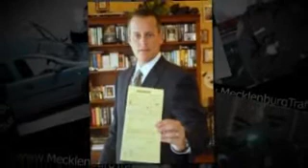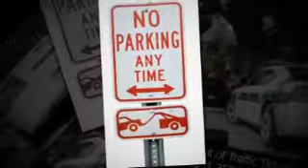Gaston County Traffic Ticket Lawyer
Nosal & Jeter Law
Address: 1235 W. Morehead St.

- Attorneys specializing in traffic and speeding ticket remediation and reduction in insurance points.